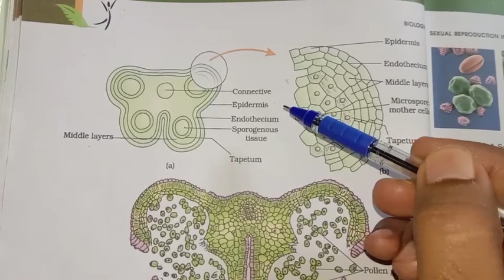PUC ll - Structure of microsporangium (ಕನ್ನಡ) | How to Understand the Structure of Mocrosporangium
Sexual reproduction in flowering plants (Angiosperms) .